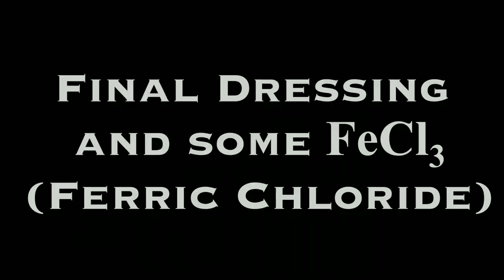How to hand forge an anvil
Step by step process to hand forge a small anvil. Good practice for any blacksmith.